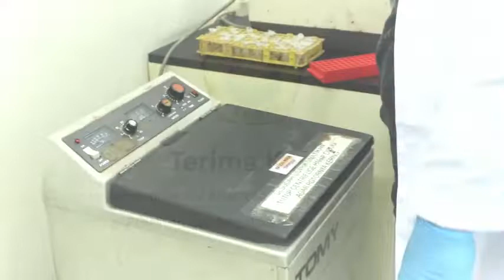Penggunaan Sel Tunggal untuk Overekspresi Gen SPS Sucrose Phosphate Synthase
Penggunaan Sel Tunggal untuk Overekspresi Gen SPS (Sucrose Phosphate Synthase) pada Tanaman Tebu Sebagai Model Senyawa Bioaktif